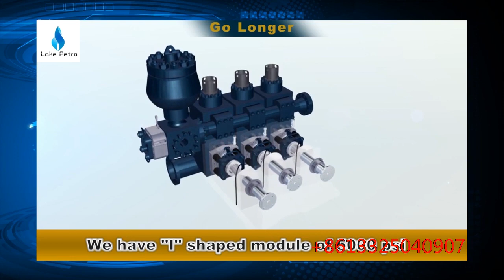Mud pump work